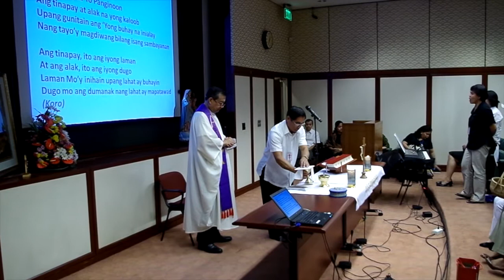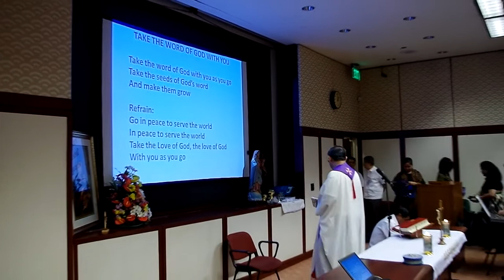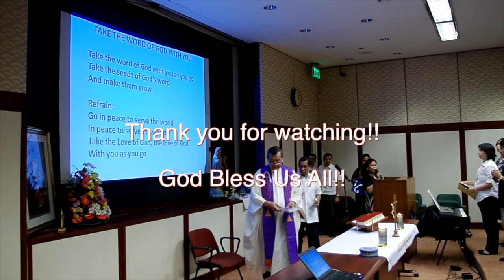LLC - Wednesday Mass by Fr. Jerry Orbos - 4 Dec 2013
Guest priest is Fr. Jerry Orbos, SVD of Christ The King Parish